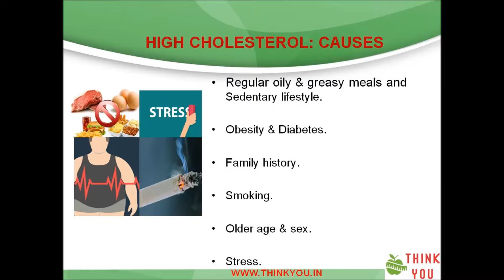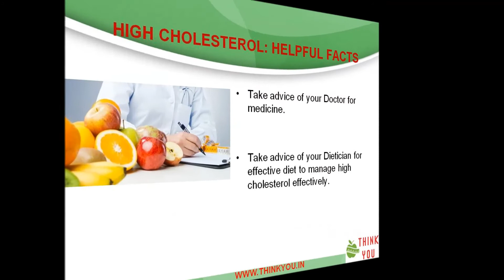Rx High Cholesterol Diet Plan